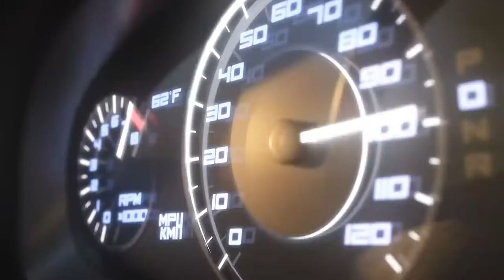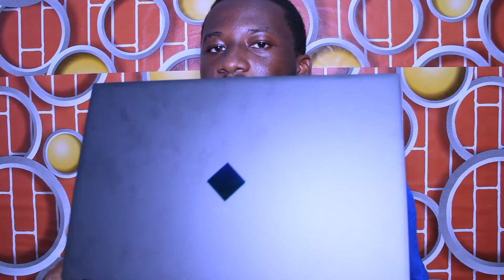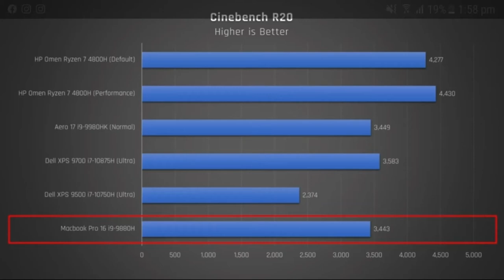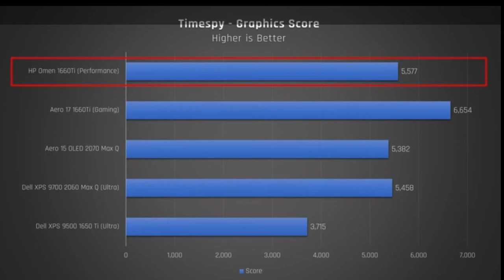THE MOST CRAZIEST LAPTOP THE WORLD SAW IN 2020 - HP OMEN 15 FINAL REVIEW IN 2021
MUST WATCH YOUTUBE MENTORING VIDEOS

HOW STANDOUT ON YOUTUBE IN 2O2O || CREATING UNIQUE CONTENTS || HOW TO GET MORE VIEWS ON YOUTUBE ||

HOW TO TRANFER PAYPAL MONEY TO MOBILE MONEY ACCOUNTS IN GHANA || PAYPAL FUNDS TO MTN MOBILE MONEY||

WATCH THIS BEFORE YOU CONTINUE WITH YOUR PAL ACCOUNT || PAYPAL HAS STARTED ASKING FOR REAL DOCUMENTS